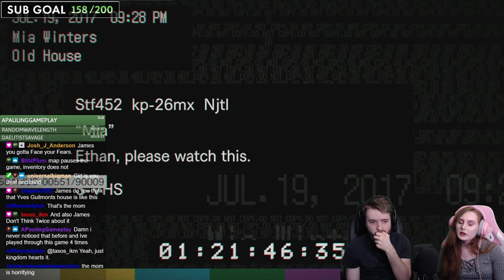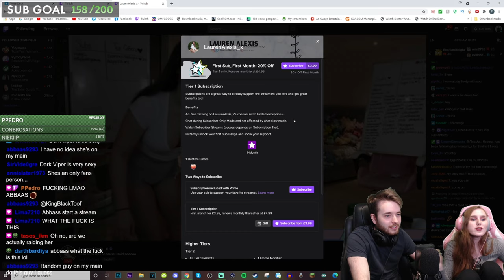Cowards play Resident Evil VII for the FIRST TIME... // Part 1